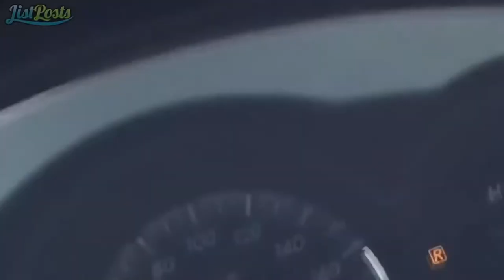Crazy Unexpected Wave Compilation